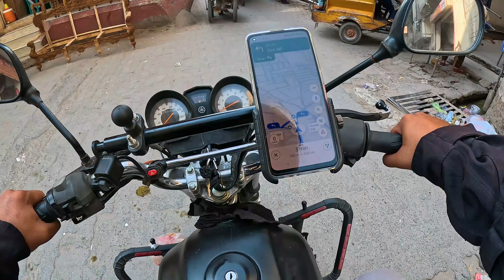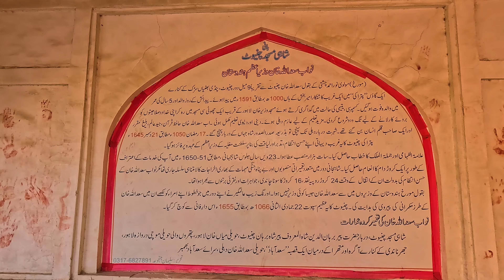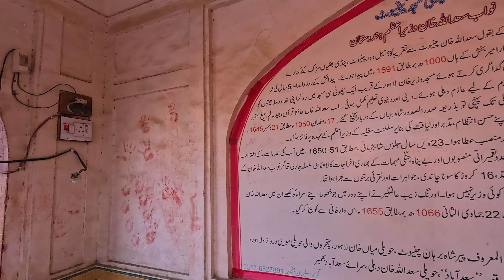Exploring Shahi Masjid Chiniot | Sufi Hazrat Bu Ali Qalandar Chilla Gah | Spiritual & Heritage Tour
Unveiling the Heritage & Spiritual Gems of Chiniot | A journey through History, Culture and Mysticism.

Visit Date: 12 October 2024

1. Shahi Mosque (Urdu: جامع مسجد شاہی) is a historic 17th century mosque located in Chiniot, Punjab, Pakistan.
The mosque is situated in the heart of the town with Islamia High School on its south and Shahi Bazar on North.
It is a three domed structure built by Nawab Sa ‘dullah Khan Thahim, Governor of the Province during the reign of Mughal Emperor Shah Jahan.

2. Shaykh Syed Sharfuddin Bu Ali Shah Qalandar Panipati, renowned as Bu Ali Qalandar (1209–1324 CE), born in Panipat, Delhi Sultanate, present-day Haryana, India, was a Qalandar and Sufi saint of the Owaisī Order, who lived and taught in India. His Chila Gah is located in Chiniot, and is a place of pilgrimage for his followers.

Chiniot Shahi Masjid
Bu Ali Qalandar Shrine Chiniot
Royal Mosque Chiniot
Bike trip to Chiniot Heritage
Historical Places in Chiniot
Chiniot Drone Footage
Chiniot vlog
Chiniot video
Chiniot Drone Views
Chiniot roads
Chiniot Phadri
Chiniot Park
400+ Years Old Mosque of Mughal Architecture in Chiniot
Hazrat Bu Ali Qalandar Panipati
شاہی مسجد چینوٹ
بو علی قلندر چلہ گاہ
چنیوٹ کی تاریخی جگہیں